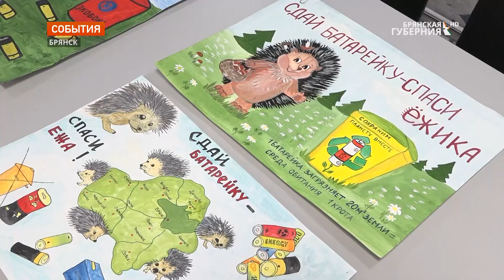В Брянске подвели итоги конкурса среди школьников «Сдай батарейку – спаси ежика Брянщины»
В Брянске подвели итоги экологического конкурса среди школьников «Сдай батарейку – спаси ежика Брянщины». Организаторами проекта стали региональный оператор по обращению с ТКО и Департамент образования и науки Брянской области.